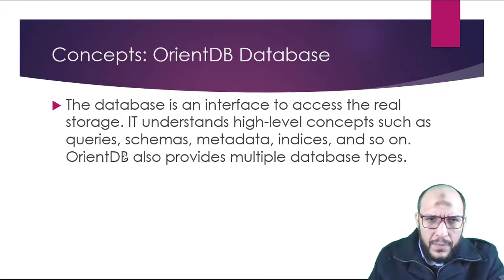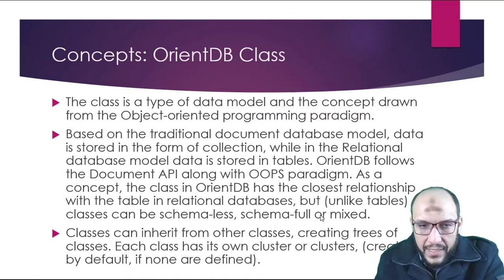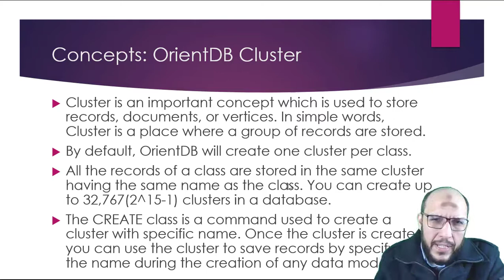106 Python Handling Data Course OrientDB Introduction to OrientDb, Concepts, Database, Class, Clust